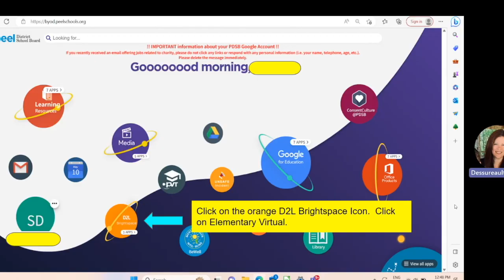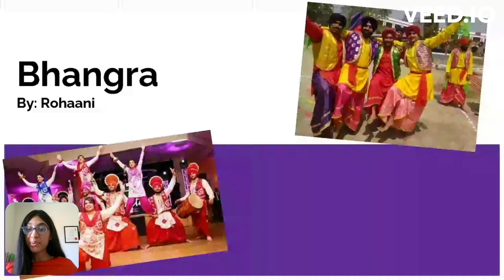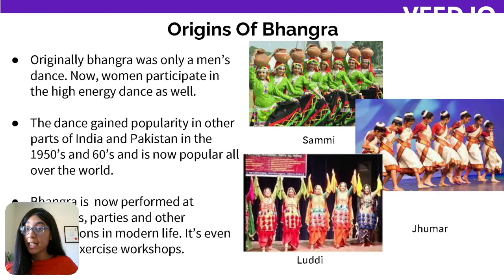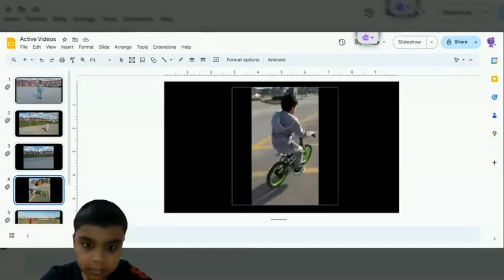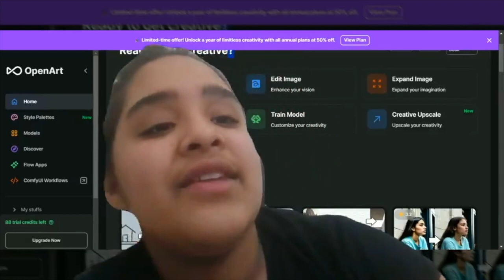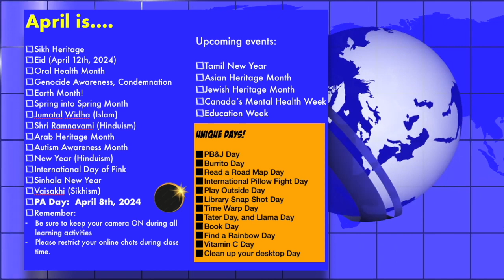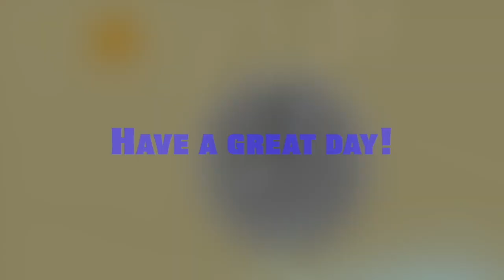EVS Live! Season 2 Episode #145, 2024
Final week of Sikh heritage and more information about AI tools we recommend and more getting fit at EVS!